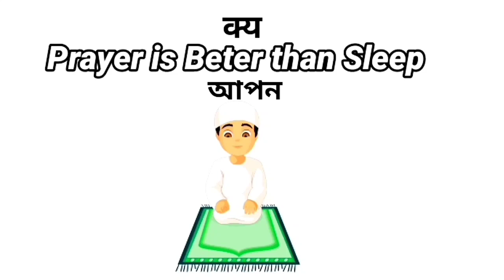Free Fire Bangladesh Server পেতে হলে কি করতে হবে 🤔 Bangaldesh Server in Free fire 🔥 Mr Triple R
বাংলাদেশ সার্ভার চাই,বাংলাদেশ সার্ভার,ফ্রী ফায়ার বাংলাদেশ সার্ভার চাই,বাংলাদেশ সার্ভার চাই না,বাংলাদেশ​সার্ভার চাই,বাংলাদেশি সার্ভার চাই,free fire বাংলাদেশ সার্ভার চাই,বাংলাদেশ সার্ভার কবে আসবে,বাংলাদেশ সার্ভার কবে পাবো,করা কারা বাংলাদেশ সার্ভার চাচ্ছে না,বাংলাদেশ সার্ভার পেয়ে যাচ্ছি,ফ্রী ফায়ার বাংলাদেশ সার্ভার,বাংলাদেশ সাভার,বাংলাদেশ সার্ভার আসতে কত দিন লাগবে,ফ্রী ফায়ার বাংলাদেশ সার্ভার আন্দোলন,বাংলাদেশ,বাংলাদেশের সার্ভার কি সত্তি পাবো,সার্ভার,ফ্রী ফায়ার বাংলাদেশ,

 @Mr. Mad H
 @2F LoL Gamer
 @Xadikul gamer
 @Mama Gaming!
 @FAS Official
@LG Biku
@Gamer Azhar
@HS YT
@ME2R GAMING
@JoKeR SaHaD
@Gaming Himel